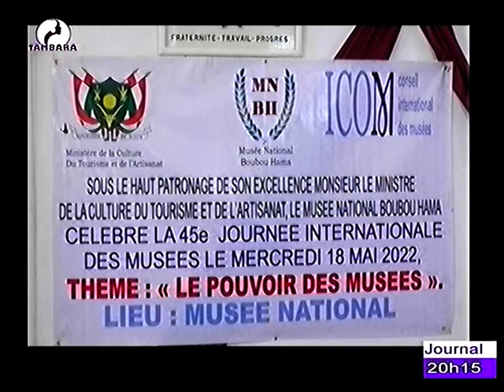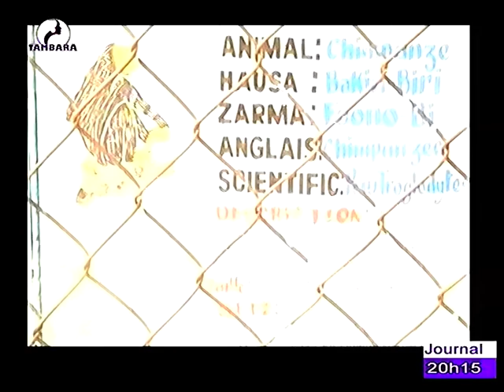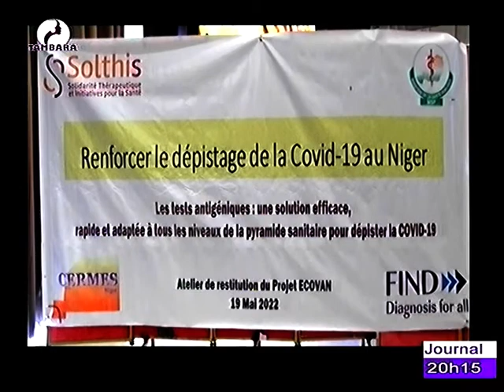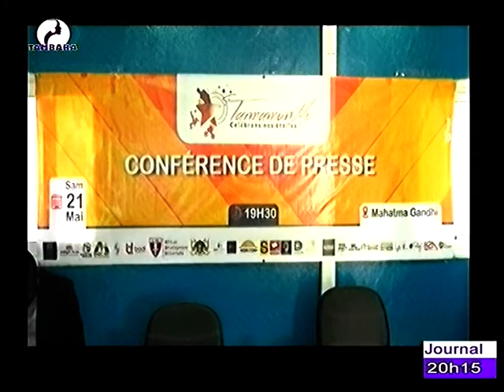JOURNAL EN FRANÇAIS RÉTRO ACTU du 22 Mai 2022 sur la télévision TAMBARA, le miroir de la femme Niame